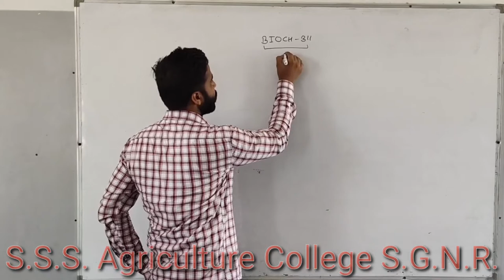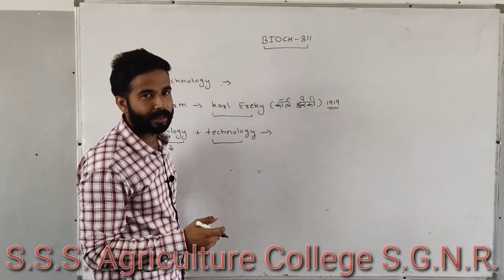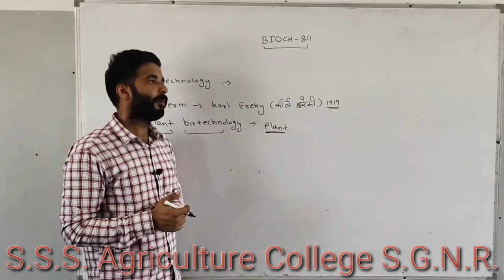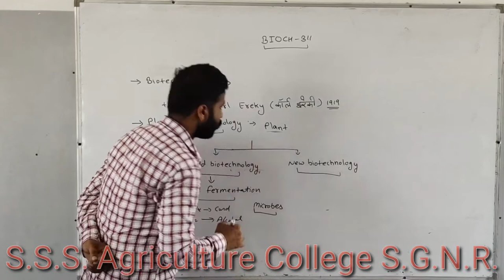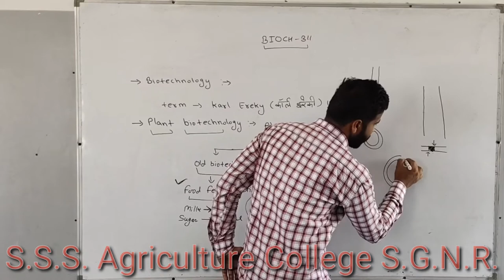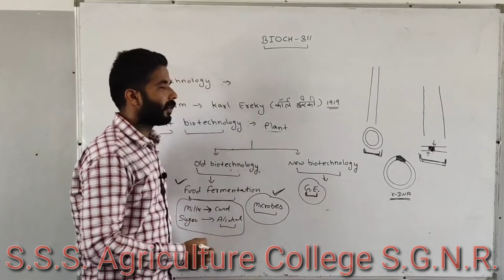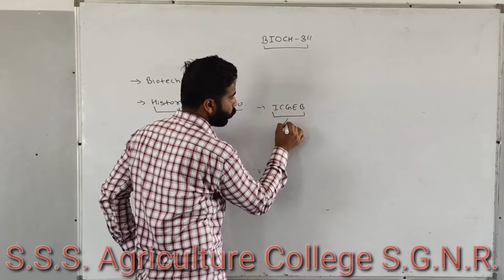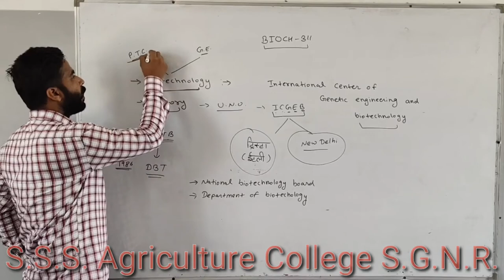BIOCH -311 | Fundamentals of plant biochemistry and biotechnology | Nashdeep singh | Bsc Agriculture